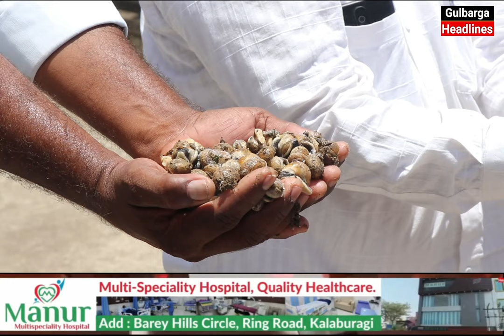Gulbarga Dist Me Fasal Kharab Hone Se Kisaan Pareshan